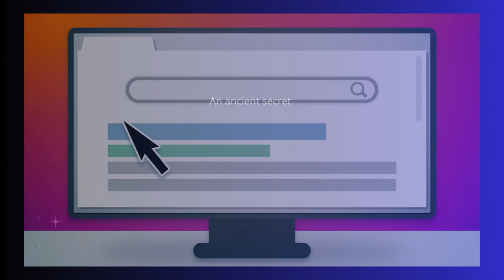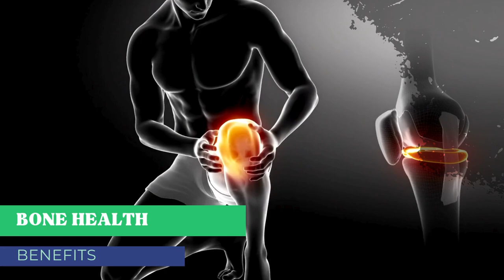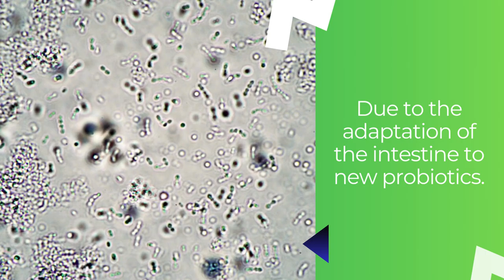The secret to feeling good every day⭐Try it yourself! ENG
Discover an ancient secret to enhance your daily wellness with a simple and natural method. In this video, I'll show you how a small habit can make a big difference in your life. Don't miss this chance to transform your health!

BLOG - SHOP - YOUTUBE and much more: Stay updated, find all the links to follow me and discover what I do. By clicking the following link, you’ll reach my contacts/socials page to see everything at a glance.
Hi, I’m Martina, the person behind Ma Mariotti. The main language of this channel is Italian, but I’m working to translate as much content as possible into other languages, both in PODCAST and video format. To do this, I rely on AI assistance, so if there are any errors, I apologize in advance.
⭐ But back to the channel: it covers many topics to help you grow and give you the tools to live and face everyday life better. If you want to know more about who I am and what I do, visit the PERSONAL section.